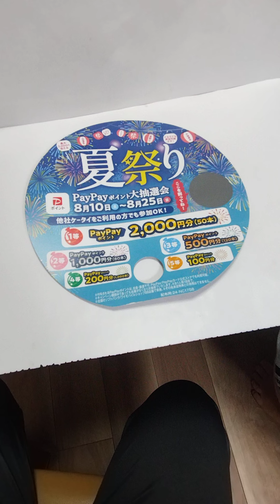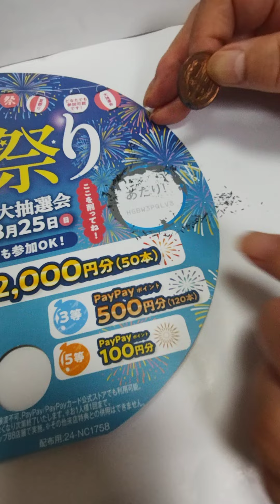PayPayのスクラッチうちわのスクラッチで なんと! あたりが出ました！！これは なにかポイント貰えるのかな??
あたりが出ました！